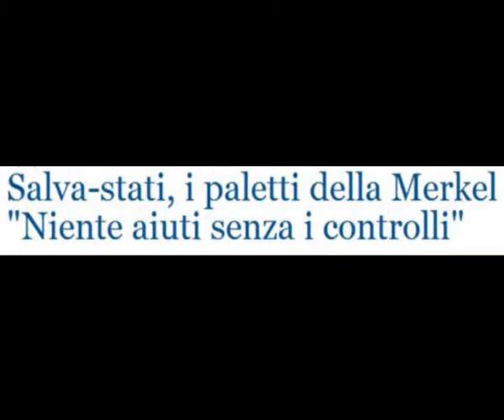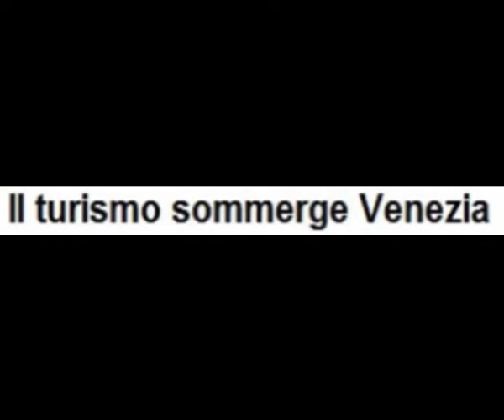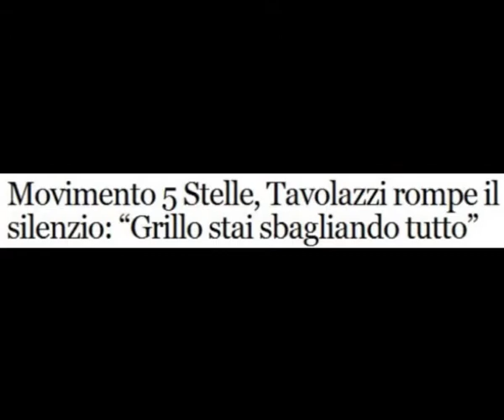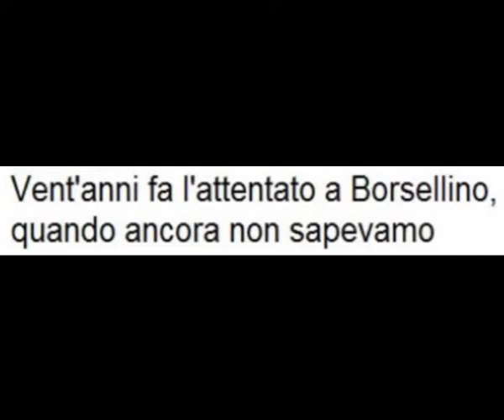Altre Visioni - 23 luglio 2012